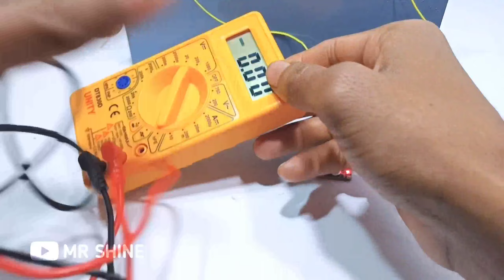How To Make AC 220v Inverter At Home - आसानी से Powerful AC Inverter बनाएं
Hello friends.
Aaj ke video me mai aapko yek sandaar AC 220v inverter banakar dikhane waala hu. Isako banana bahut aasan hai and electricity jane ke baad aap isase apane ghar ka sabhi LED jala sakte hai. Isako banana bahut aasan hai. Aap easily esako ghar par bana sakate hain.

DC to AC inverter board -
PowerBank module -
AC socket -
Switch -
LED -
LM 2596 DC to DC step down booster -
DC socket -
12v battery -

Previous video.

Music.

Releted.
How to make AC 220v inverter At Home

How to make AC inverter

How to make AC inverter at home

How to make DC to AC inverter at home

How to make 12v DC to 220v AC inverter at home

How to make DC inverter

AC inverter kaise banaye

Inverter kaise banate hai

Making AC inverter at home

Homemade AC inverter from DC

DC se AC kaise banaye

Inverter ko kaise banate hai

220v AC inverter

DC converter

AC 220v converter

Mr Shine

DC to AC